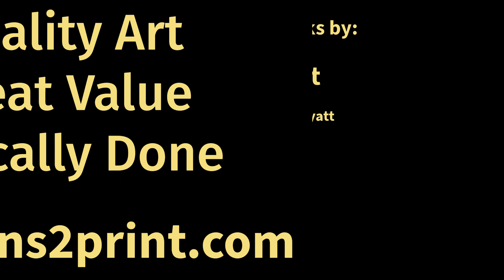DAVID PYATT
Images by David Pyatt

Look no further for your wall art and gifts galore!